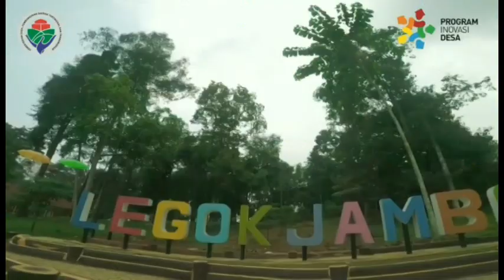Wisata Legok Jamboe Adventures Park & Outbond [Program Inovasi Desa - TPID Kec. Cariu - Bogor]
Video Capturing ini di buat oleh TPID Kec. Cariu dengan menampilkan Wisata Legok Jamboe Adventures Park yang ada di Desa Karyamekar Kec. Cariu Kab. Bogor.

Wisata di wilayah Timur Kabupaten Bogor kini mulai berkembang pesat. Tidak hanya suasana nan asri namun kini lokasi wisatawan menyuguhkan spot instagramable yang cocok dengan milenial.

Wisata Legok Jamboe ini dibuka pertama kali untuk umum 17 mei lalu. Perpaduan warna-warni memukau mata, payung-payung berjajar di antara teduhnya pepohonan. Legok Jamboe mengusung konsep wisata back to nature. Karena letak Legok Jamboe berada diperbukitan, arsitektur wahana wisata sesuai kontur alam tanpa merusaknya. Sedangkan tema Legok jamboe mengusung “The Real Adventure”. Nah, lokasi ini menantang pengunjung berwisata dengan mengeksplore dan menyatu keindahan alamnya.

Bicara soal spot instagrameble, lokasi ini bakal bikin seru.  Perahu Layar juga dibangun di tepian tebing gunung sangga buana. Spot ini seolah menjadi bahtera yang terbang di udara. Sejauh mata memandang, menghadap dataran rendah perbukitan.

Spot lainnya adalah ayunan terbang, bisa uji adrenalin. Atau paket flaying fox, adventure track mengeliling Legok Jamboe mengunakan offroad. Untuk spot yang unik, tak kalah menarik nih bagi pasangan yang dimabuk asmara. Sarang burung, rumah pohon, rumah jamboe, hammock bertingkat, dan angle wing.

Dengan menyuguhkan konsep positif alam yang membangun ekonomi warga. Sunrise ditempat ini menjadi daya tariknya tersendiri dengan udara yang sejuk.

So kapan ke Legok Jamboe, jangan lupa ajak pasangan kalian ya..???